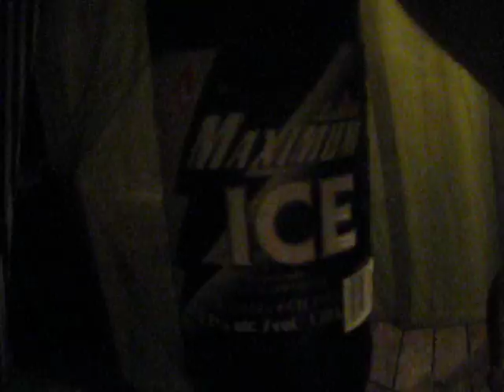Max Ice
The affter effects of the freashly finshed joint